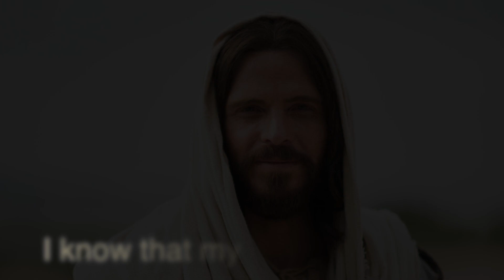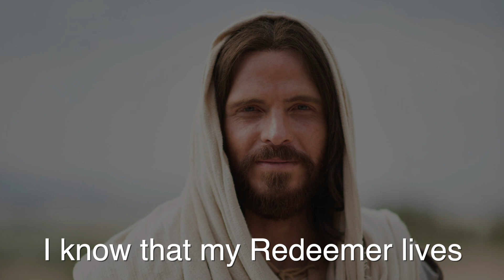I Know That My Redeemer Lives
Vocals by Courtney Carter, Piano by Dennis Phillips, Arrangement, Recording and Production by DeLane Robinson.